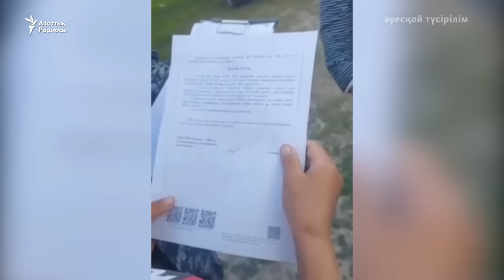Тергеу, тінту, қамау. Алтын фабрикасына қарсы Маралды халқының күресі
Шығыс Қазақстан облысы Маралды ауылының халқы құқық қорғау органдарынан қысым көріп жатқанын айтады. Олар алтын өндіретін фабрика құрылысын тоқтатуды талап еткеннен кейін полиция ауылдағы белсенділерді жауапқа алған, біреуінің үйін тінткен.